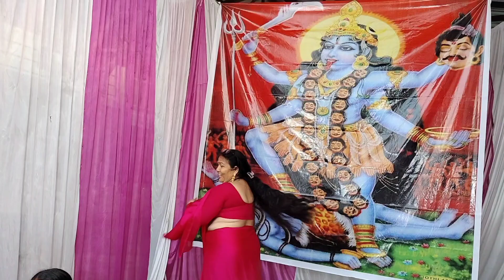राधे राधे दोस्तों 🙏 शरद पूर्णिमा के अवसर पर मेरी छोटी सिस्टर ने राधा कृष्ण की प्रेम प्रसंग का सुंदर